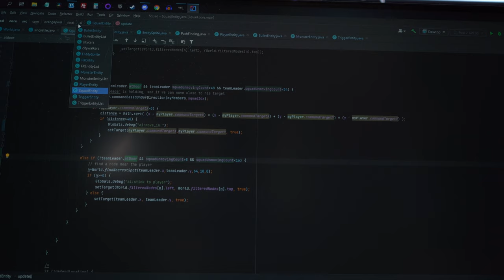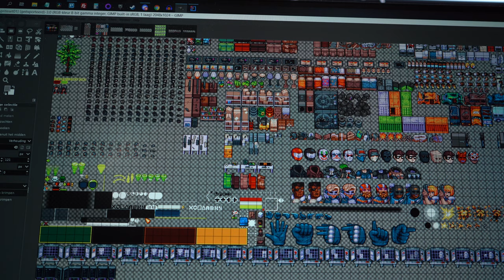Losing focus and enthusiasm in game development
Creating (indie) games can take up months or years, and keeping your focus and enthusiasm can be a big hurdle to overcome in game development

support[ at ]orangepixel.net